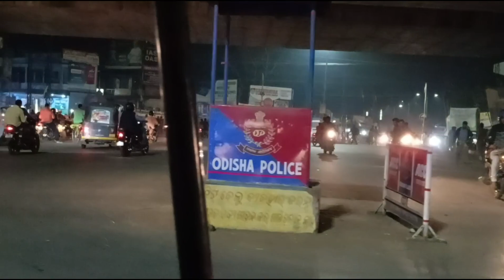ବାରିପଦା ରୁ ଭଦ୍ରକ || 230 Target ଥିଲା 2O over ରେ || Sudhakar Naik Vlogs || Cricket Match